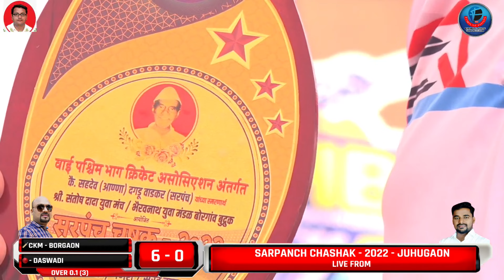CKM - BORGAON vs DASWADI - sarpanch chashak - 2022 - season - 1 - BORGAON BUDRUK -MATCH NO - 9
सरपंच चषक - २०२२  - वर्ष - १